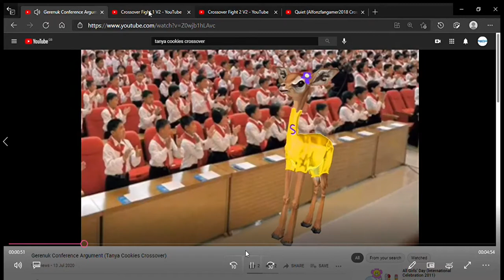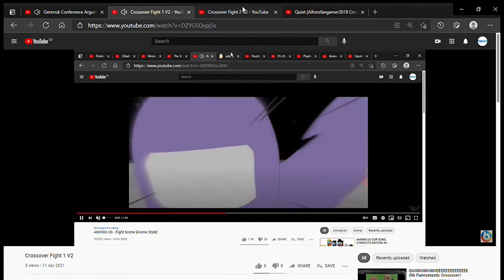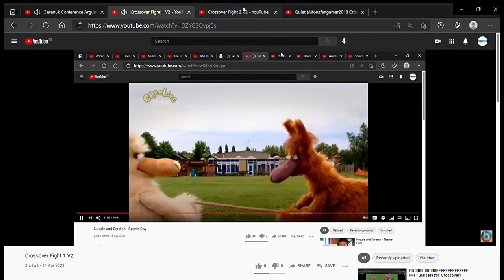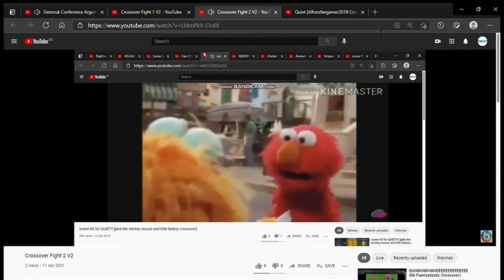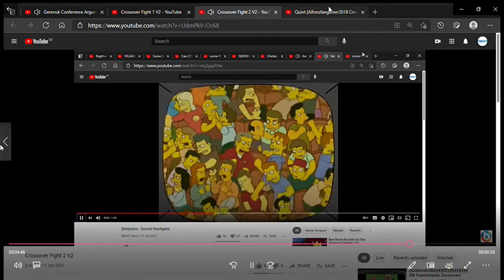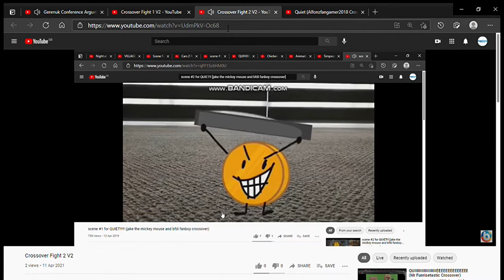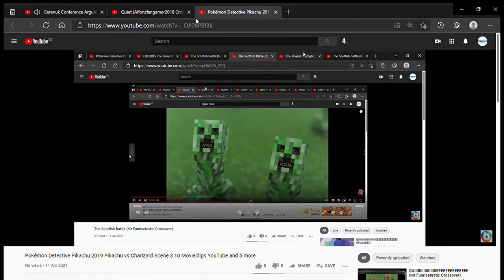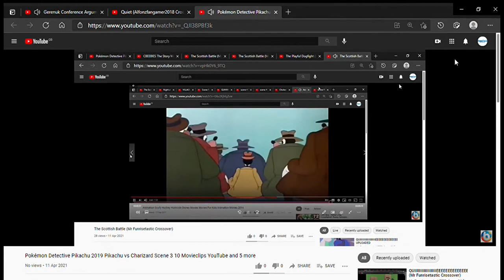Gerenuk Conference Argument (Mr Funrisetastic Crossover)